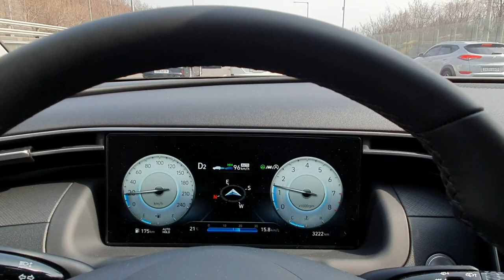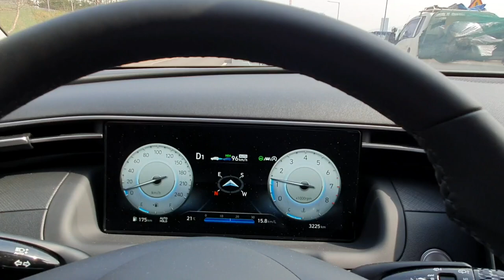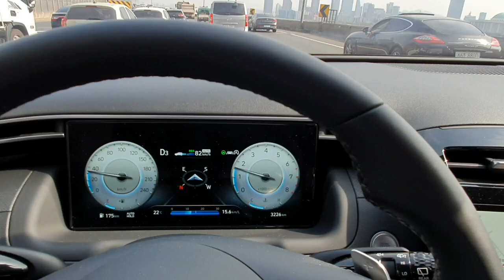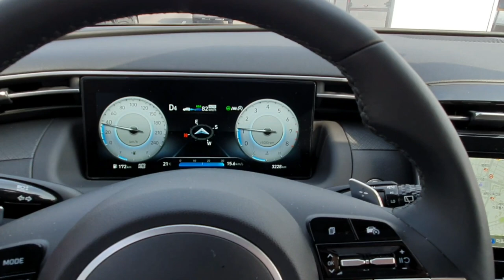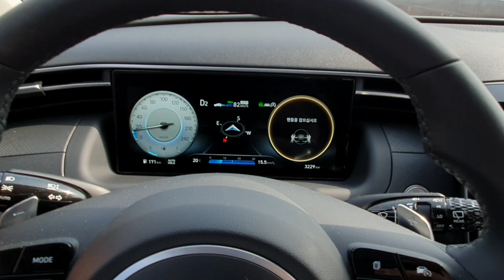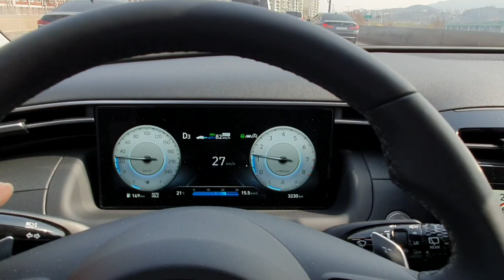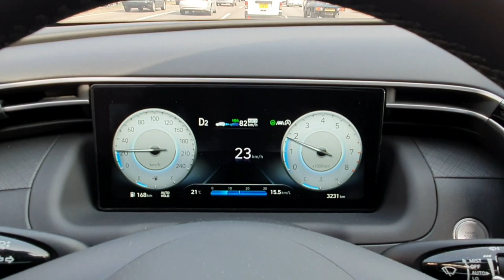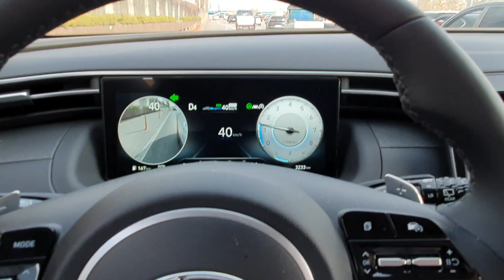[신형투싼,도심주행연비]신형투싼의 도심주행 연비는 얼마나 나올까?,강변도로를 따라 정체구간에서 주행하면서 연비 테스트,The all new TUCSON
더올뉴투싼의 도심주행시에 연비는 얼마나 나올까를 테스트 해봅니다.오늘은 오로지 크루즈기능을 전적으로 사용하였기에 일반주행과는 다소 차이가 날수가 있음을 말씀드립니다.크루즈기능을 사용한 주행시에는 일반운전자주행보다 연비가 훨씬 잘 나오는 것을 경험한 까닭입니다.
  파주에서 자유로를 타고 내려와 강변도로를 따라 동작대교로 빠져나가는 구간입니다.
 테스트출발시에 이 차량의 총주행거리는 3,222킬로미터였으며 동작대교를 빠져나갈때의 총주행거리는 3,233킬로미터였다.그리하여 테스트 구간의 거리는 11킬로 남짓하였으나 운행한 시간은 30분이 더 걸려 극심한 정체구간이었음을 말씀드립니다.
 또한 출발시에 연비는 15.7킬로였으며 동작대교를 빠져 나가는 순간의 연비가 15.4킬로미터로 나와 극심한 정체구간이었음에도 불구하고 연비의 차이는 많지 않았음을 말씀드릴수가 있겠습니다